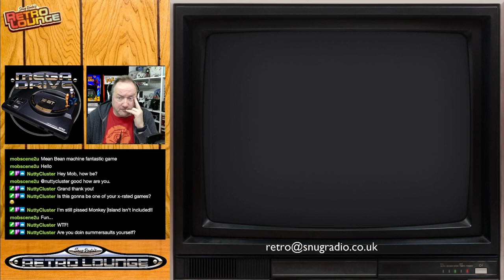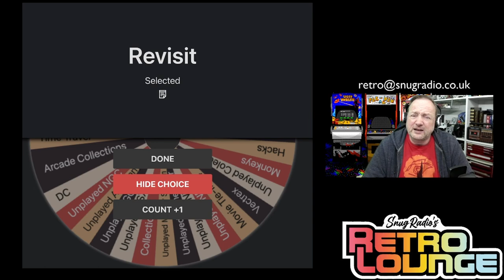Snugradio's Retro Lounge - Episode 108 - Let’s Play Unplayed Megadrive!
Games:
Awesome Possum Kicks Dr. Machino's Butt
Chester Cheetah
Commandos
Dr. Robotnik's Mean Bean Machine
Fatal Rewind
Outback Joey
Toki - Going Ape Spit
Tom Clown

Amazon Wishlist

Equipment

Streamdeck XL

8bitDo SN30Pro

Logitech Brio

Theme Music:
"8 Bit Play" By HeatleyBros

Games Icons:
Anarkhya over on Deviant Art